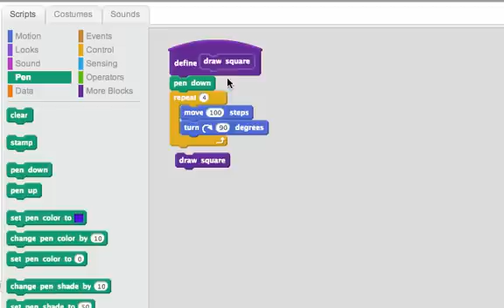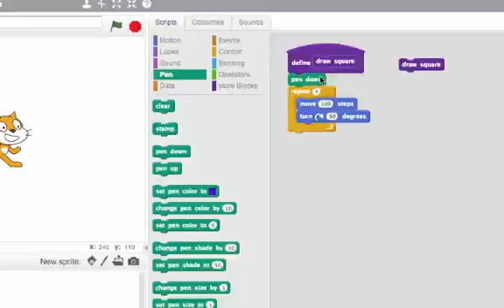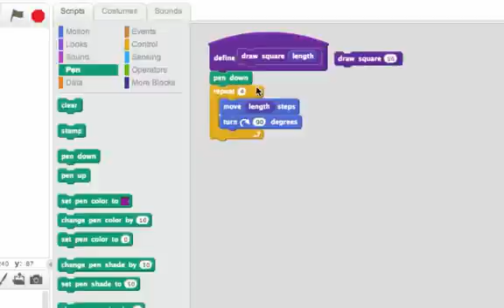Making a Draw a Square Block: Programming in Scratch 2.0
Look how we can add blocks to Scratch!